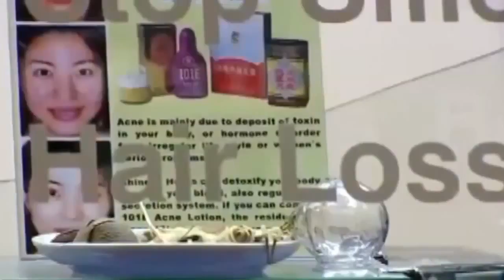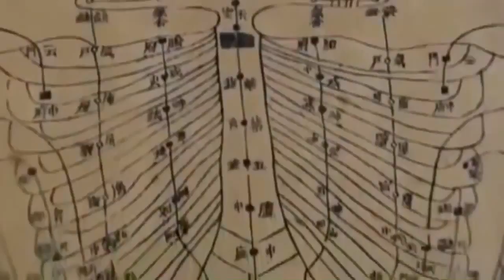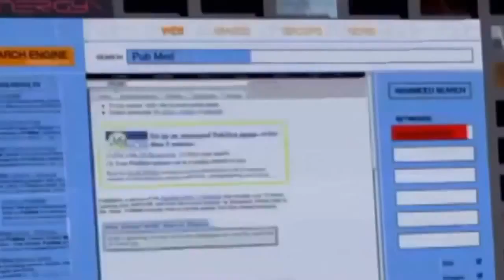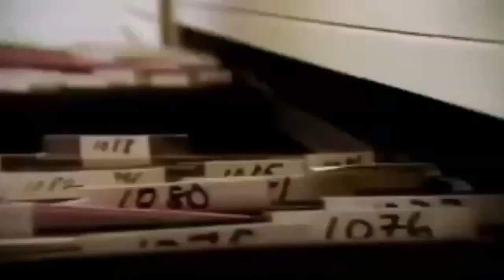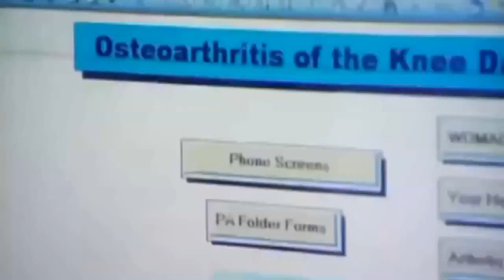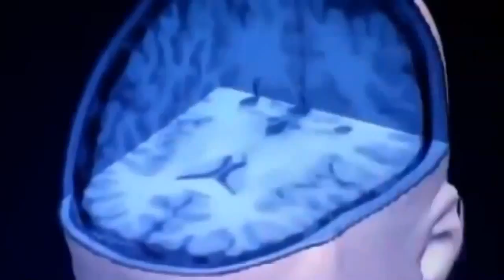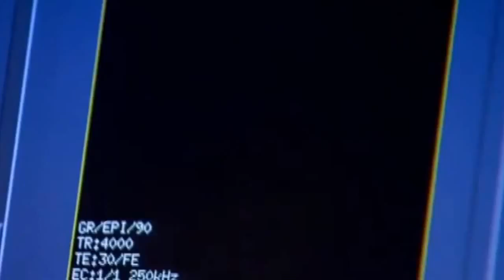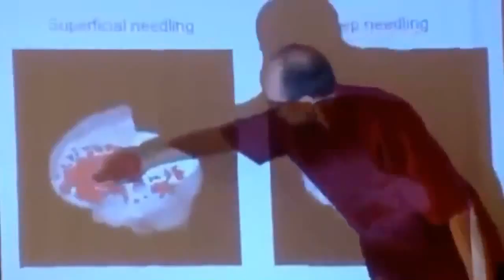The Ancient Traditional Chinese Medicine Therapy ★ Medicine Documentary 2017